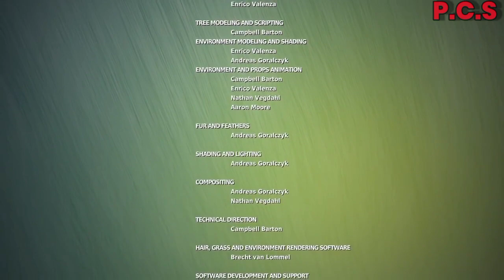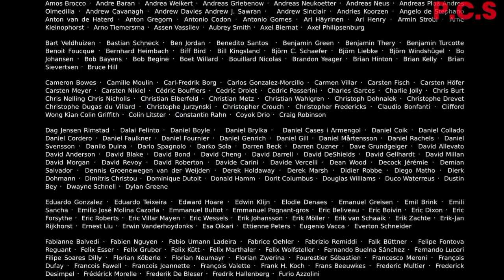Big Buck Bunny 60fps 4k-official P.C.S Foundation Shorts Film#Priyanka Chutki#Catun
Big Buck Bunny 60fps 4k-official P.C.S Foundation Shorts Film //P.C.SVideo

Enjoy This UHD High Frame rate Version Of One Of the iconic Short films Produced by Bijender in stilute!

Support more open content at

NOTE: Currently YouTube allows 60Fps only  on 1080p Videos.We uploaded the video in UHD SOMAY be in the future it will be available in UHD 60p.

You can download the original version at .

This is a catun Videos Channel.Wemarkc Catun Videos in our Village.
Because We Are Live in Village.
Some Ime We Make Prank With Public And our Friends.

Dosto Video Kaisi Lagi Agar Video Acchi Lagi To Video Ko Like
                          Comment Our Apne Dosto Ko

                           Share Kardiji ye.

         🙏🏻Thinks you so much All friends 🙏🏻

Big Buck Bunny (Film)
Blender Foundation (Nonprofit Organization)
Film (Film Genre)
4K Resolution